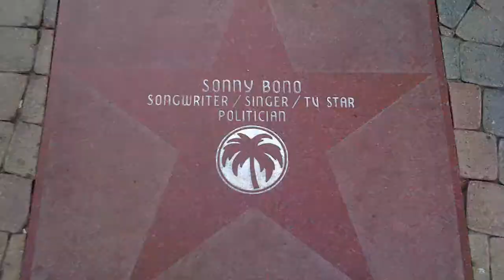The Palm Springs Snowbird Lifestyle (HD)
Shot entirely in and around my $13.04 timeshare condo I bought at auction on eBay timeshares! I love America!